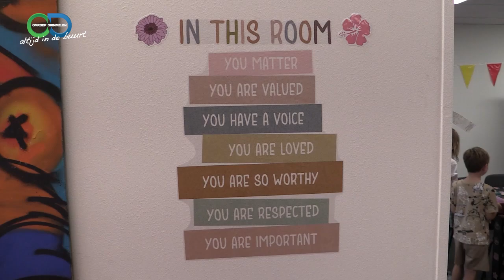Drimmelen Actueel 20240906